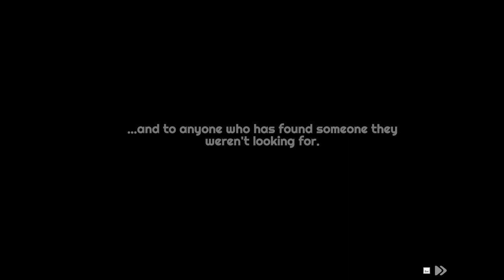Young Souls Gameplay (PC Game)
Young Souls is a gorgeous 2D brawler meets story-rich action RPG. Fight hordes of belligerent goblins, level up with hundreds of weapons and accessories, explore, and journey between worlds, as rebellious twins battle their way to save their foster father.